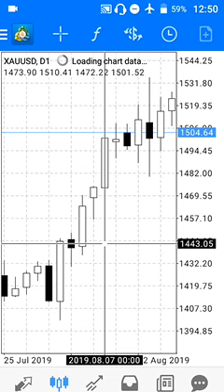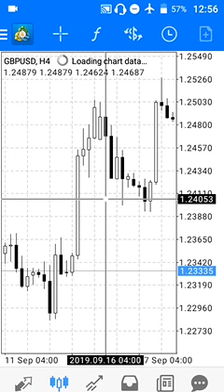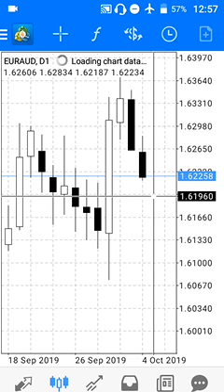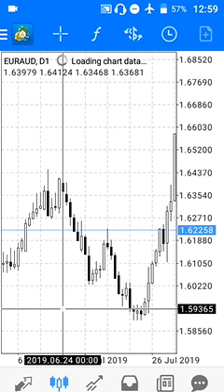The Core Level of Candle & Fundamental Factor Part 01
The Core Level of Candle & Fundamental Factor Part 01... how the candle works... how the candle moves... whats the fundamental factor... how fundamental impact on candle...

Forex Price Action (Trading with Shakil Ahmed) VIP PAID version Telegram Channel

এই vip channel এর মাধ্যমে যা যা পাবেনঃ

# Forex Price Action Full Course (আমার তৈরি করা Syllabus অনুযায়ী)

# Regular Signal

# Regular Analysis

# Trading Idea

# Trade Setup

# আরো অনেক কিছু...

This Telegram Channel Join Condition:

Lite Finance (Forex) এ আমার under এ minimum $100 invest or deposit করতে হবে

অথবা,

এক কালীন ফি ৫১০০ টাকা পরিশোধ করতে হবে (bKash, Nagad, Rocket বা ব্যাংকের মাধ্যমে)

উভয় ক্ষেত্রে Life Time Membership...

Lite Finance (Forex) account registration, verification, deposit, withdrawal, bonus (credit)etc. সবধরনের support পাবেন ইনশাআল্লাহ...

Lite Finance (Forex) এ local deposit & withdraw করতে পারবেন bank, nagad, rocket & bkash দিয়ে...

যাদের Lite Finance (Forex) এ আগে থেকে profile or account রয়েছে তারাও আমার under এ আসতে পারবেন...

কেউ আগ্রহী হলে যোগাযোগ করুন...

--- Admin (Shakil Ahmed)